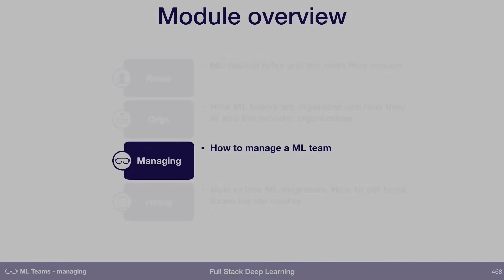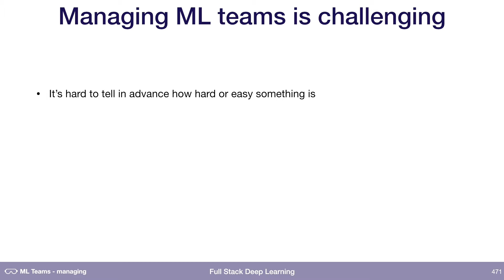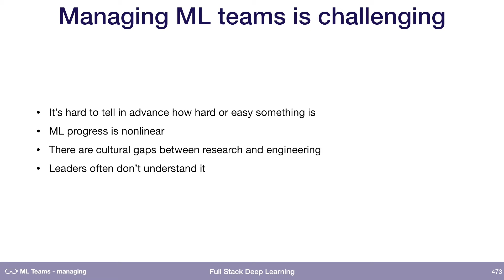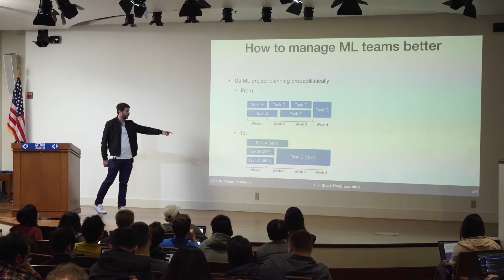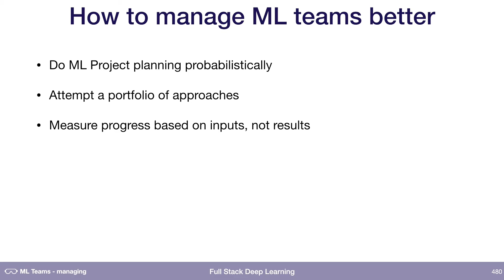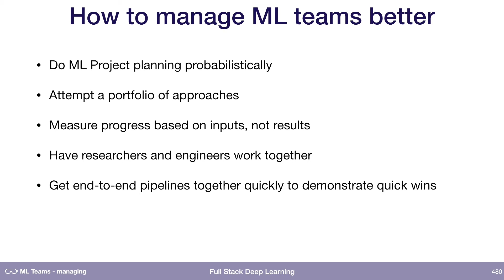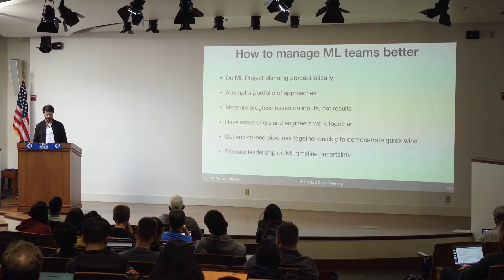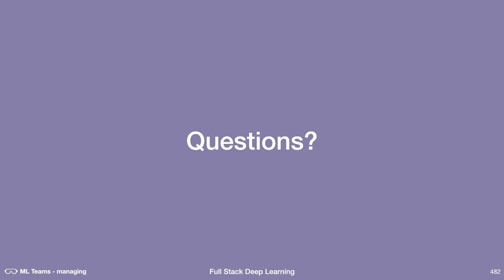Managing (4) - ML Teams - Full Stack Deep Learning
How to manage machine learning projects properly?

Summary

- Manage Machine Learning projects can be very challenging:
- In Machine Learning, it is hard to tell in advance what’s hard and what’s easy.
- Machine Learning progress is nonlinear.
- There are cultural gaps between research and engineering because of different values, backgrounds, goals, and norms.
- Often, leadership just does not understand it.

- The secret sauce is to plan the Machine Learning project probabilistically!
- Attempt a portfolio of approaches.
- Measure progress based on inputs, not results.
- Have researchers and engineers work together.
- Get end-to-end pipelines together quickly to demonstrate quick wins.
- Educate leadership on Machine Learning timeline uncertainty.